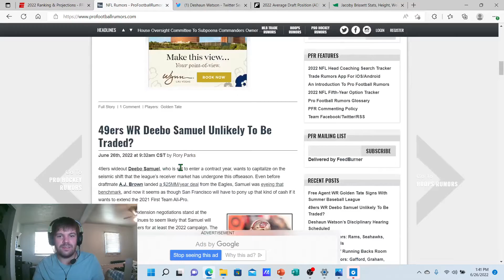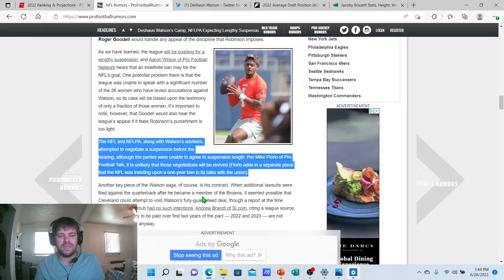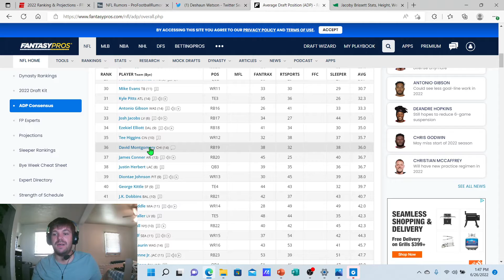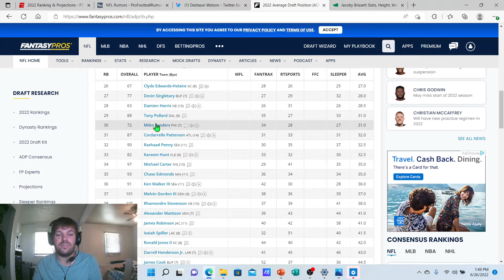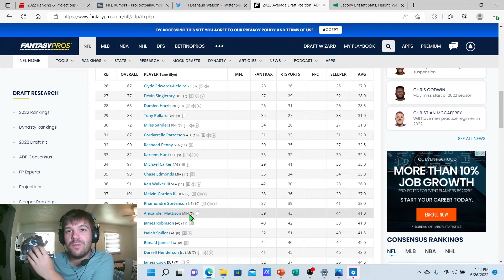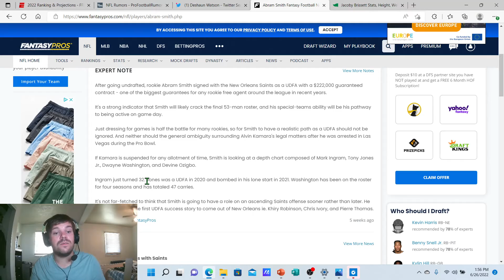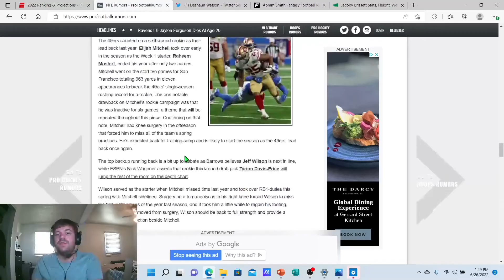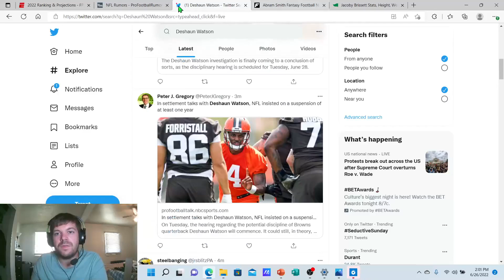🚨Breaking NEWS🚨: Deshaun Watson and Alvin Kamara to be suspended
Welcome Back,
It's your Boy, TG13.
In today's video we talk about Deshaun Watson, who plays for the Cleveland Browns and his looming 1 year suspension. We also look at Alvin Kamara, Running Back for the New Orleans Saints, and his 6-game suspension.
How will this affect your fantasy football draft? Who should you be on the lookout for? Maybe Mark Ingram? Maybe Tony Jones Jr.? Or even maybe a rookie out of Baylor?